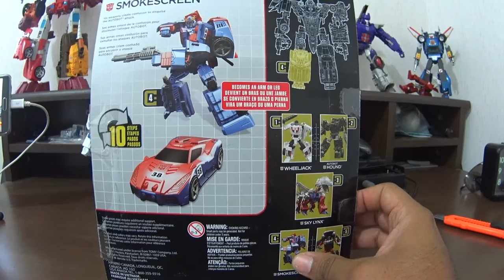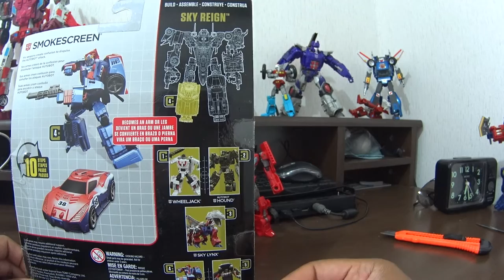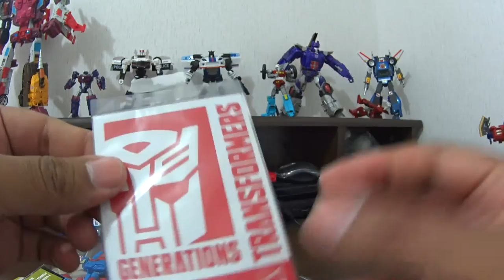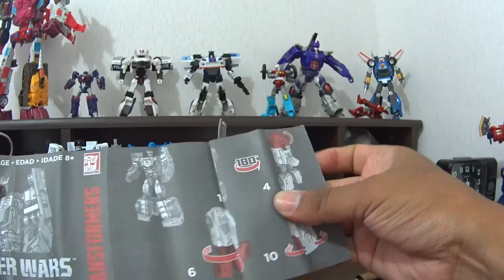Unpacking - Unboxing del Autobot SmokeScreen de la linea Combiner Wars de Hasbro - Español Latino.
Unpacking - UnBoxing del autobot,SmokeScreen, de la linea combiner wars de hasbro, con algunas impresiones iniciales tras el desempaquetado.